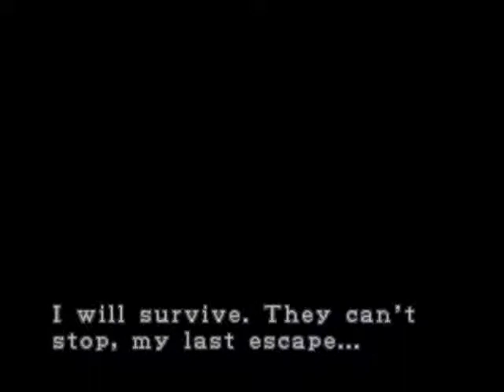Let's Play Resident Evil 3! (PSX) (BLIND) 9 - Goodbye, Police Station.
You can keep your Nemesis.  Seriously.